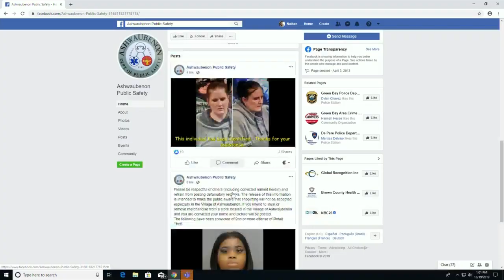Ashwaubenon police looking to stop shoplifting by pointing out chronic offenders on Facebook